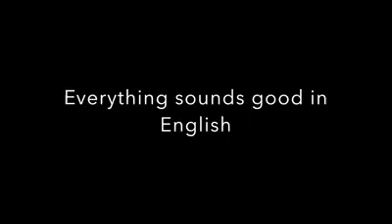WhatsApp video on group